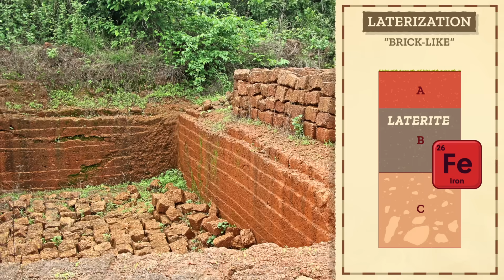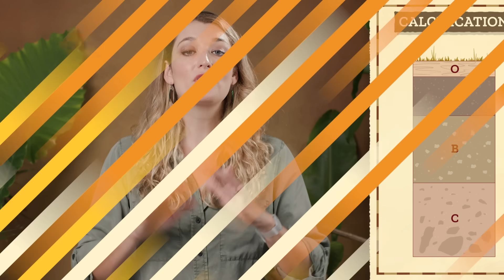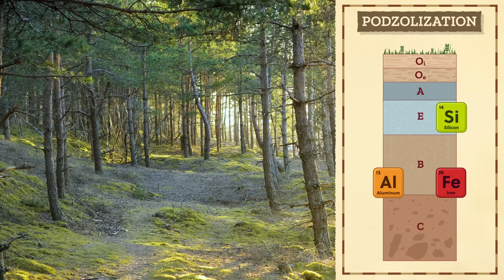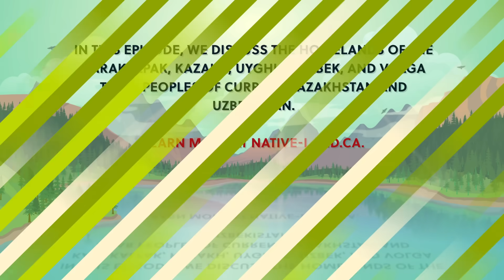What is Soil (and Why is it Important)?: Crash Course Geography #17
Soil brings together all four spheres of physical geography, and understanding soil composition is kind of like baking! So in today's episode, we're going to show you how to create the perfect soil cake, examine its different soil horizons, and then take you on a trip along the 20th meridian from the Congo to northern Europe to show you how the composition of soil varies dramatically with the environment. Soils are the foundation of life on Earth, from the local ecosystems of plants and animals to the crops we grow and food we eat, so it is up to us to care for it as we decide how to manage our land and resources.